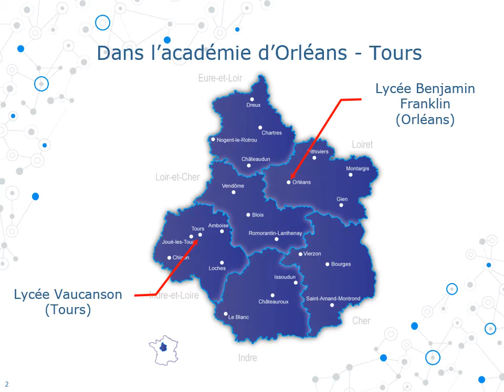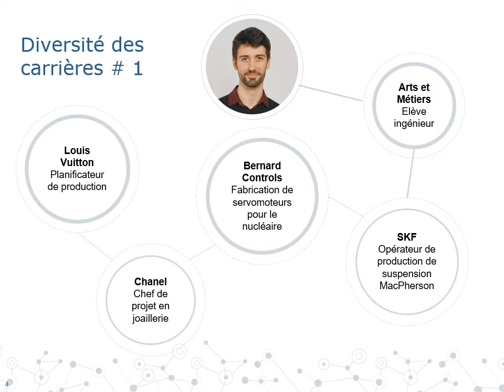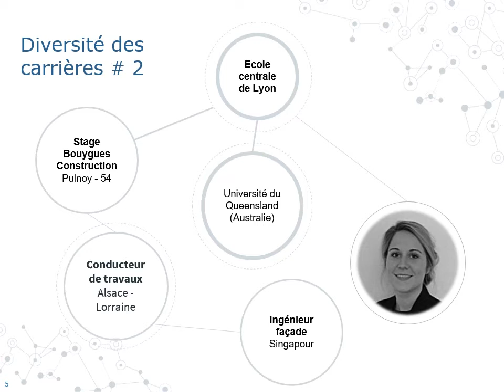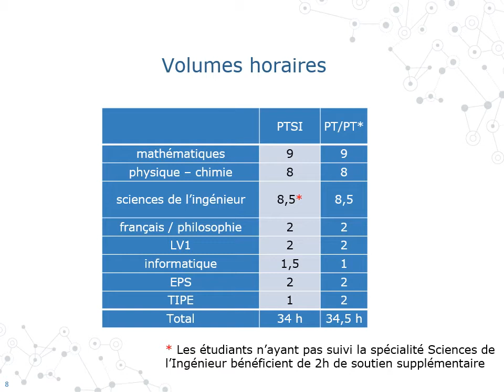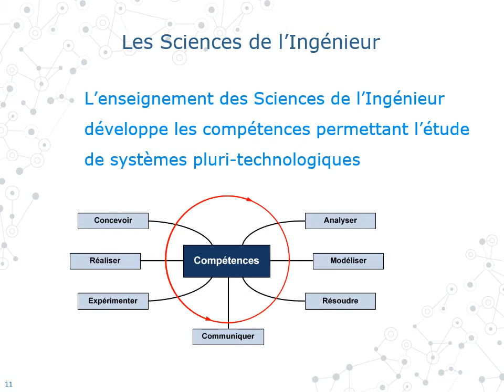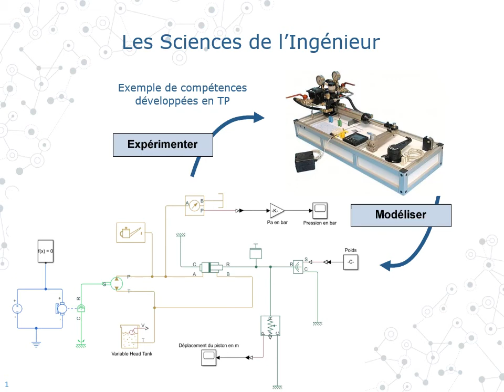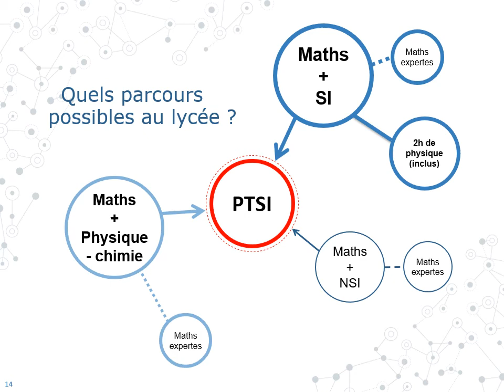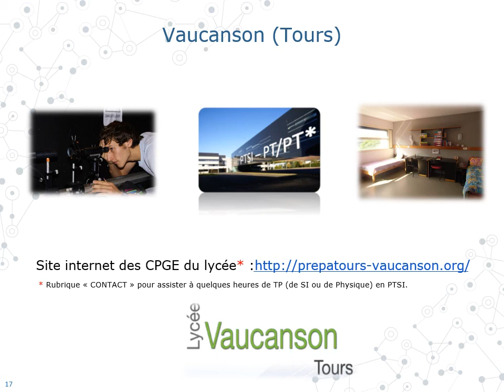[CPGE] Présentation de la classe préparatoire PTSI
Découvrez la filière Physique Technologie Sciences de l'Ingénieur du lycée Benjamin Franklin